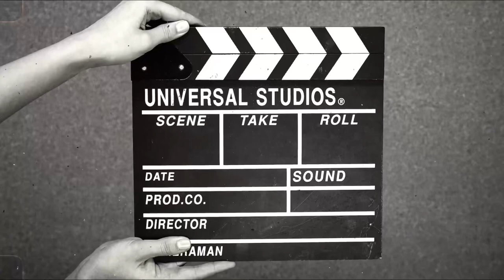Dubai BBQ Vlog At Mamzar Beach Park | By Lemon Soda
Lemon Soda Today I Will Show You Latest Video About New Trending ,  in Urdu,English And Hindi Full HD Video By Daily Info4u TV.

✔►اردو میں معلومات
●▬▬▬▬▬▬▬▬▬▬▬ Lemon Soda ▬▬▬▬▬▬▬▬▬▬●

●▬▬▬▬▬▬▬▬▬▬▬ Lemon Soda ▬▬▬▬▬▬▬▬▬▬●

●▬▬▬▬▬▬▬▬▬▬▬ Lemon Soda ▬▬▬▬▬▬▬▬▬▬●